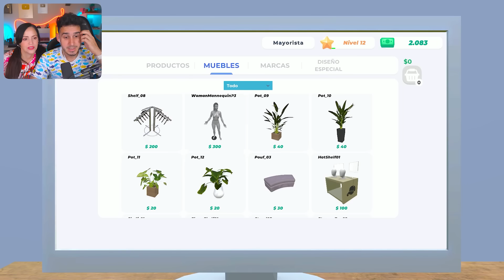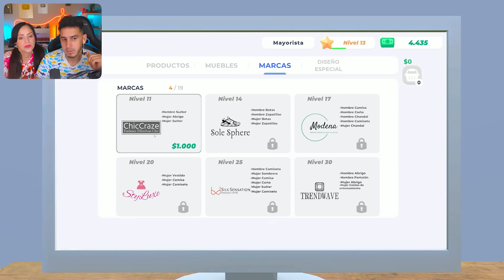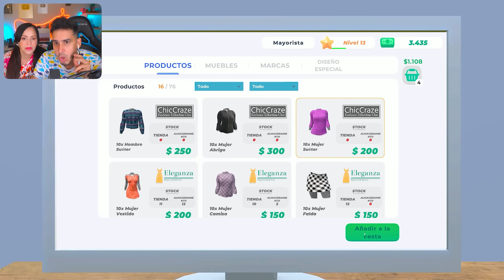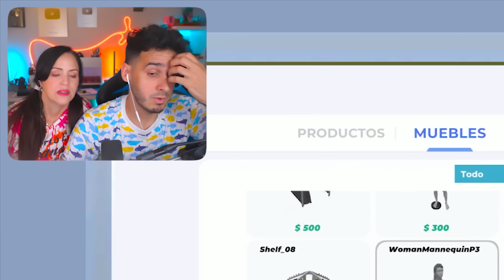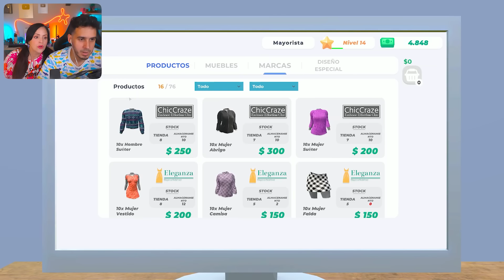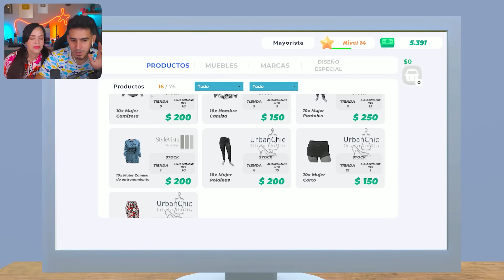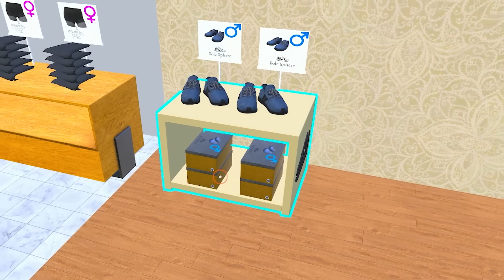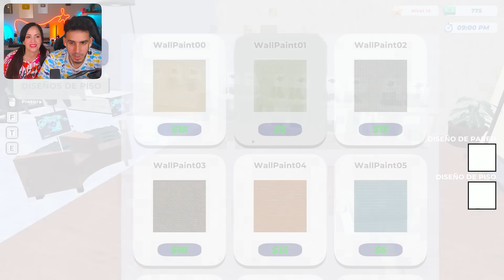ESTOS ZAPATOS SON MUY FEOS 😱 Clothing Store Simulator #5 😂 Sandra Cires Play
Hoy AGRANDAMOS NUESTRA TIENDA DE ROPA y Traemos Nueva Mercancía. AHORA VENDEMOS ZAPATOS también 😱 Clothing Store Simulator #5 | Sandra Cires Play y HaroldArtistPlay
LIKE si quieres más Capítulos!